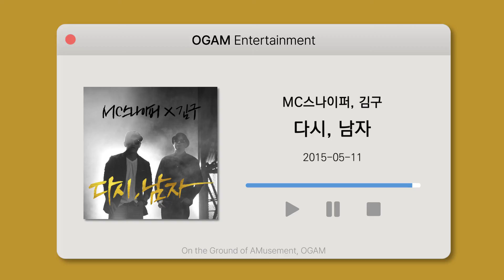[BEST SELLER] MC스나이퍼, 김구 - 다시, 남자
Artist: MC스나이퍼, 김구
Track: 다시, 남자
Album: 다시, 남자
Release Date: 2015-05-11